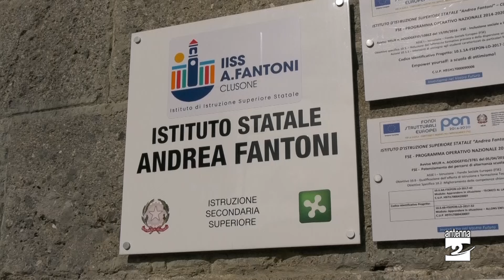Iscrizioni in crescita al "Fantoni" di Clusone: +40% negli ultimi 4 anni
Si sono chiuse nelle scorse settimane le iscrizioni per il nuovo anno scolastico 2024/2025. È il momento ideale per tirare le somme. All'Istituto "Fantoni" di Clusone anche quest'anno il bilancio è positivo. Ne abbiamo parlato con la dirigente scolastica Annalisa Bonazzi.